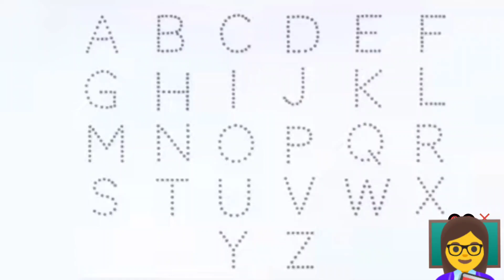abc,a for apple b for ball, ABCD, English varnmala, phonics song, एबीसीडी,abcd song, learn abcd,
abc
a for apple b for ball
ABCD
 English varnmala
phonics song
एबीसीडी
abcd song
learn abcd
abc phonics
abc phonics song
abc song
abc songs
abc songs for children
abcd songs
alphabet
alphabet song
alphabet songs
alphabets
learn alphabet
learn the alphabet
nursery rhymes
phonics songs
abcs
preschool

Rupali kids pathshala
abc song
English varnmala
a to z
play class
ukg class
lkg class
narsari class